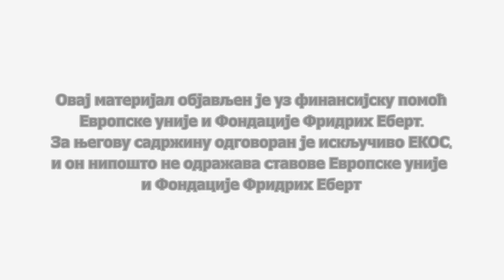Reportaža "Zeleni trag"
U cilju veće informisanosti građana o deficitarnosti zelenih javnih površina u opštini Paraćin, EKOS je realizovao reportažu "Zeleni trag".

Mišljenje sugrađana nam je  veoma važno, zato smo u okviru reportaže dali prostora građanima da iskažu svoje stavove i daju predloge za unapređenje zelenih javnih površina.